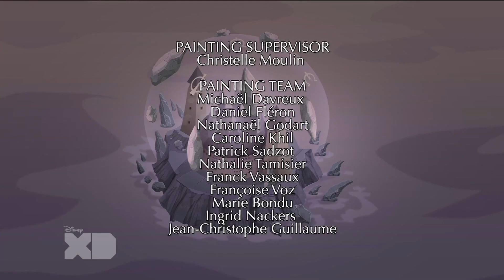Di-Gata Defenders S4E05 - "The Di-Gata Redemption"